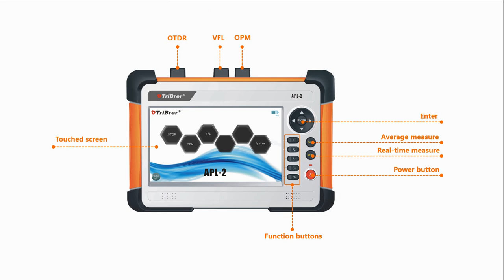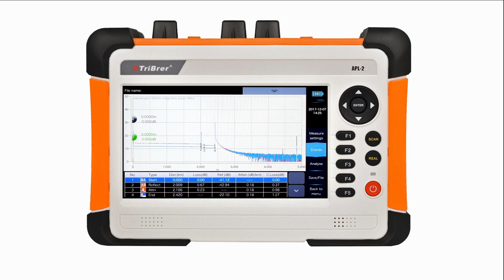APL 2 OTDR Key Introduction video